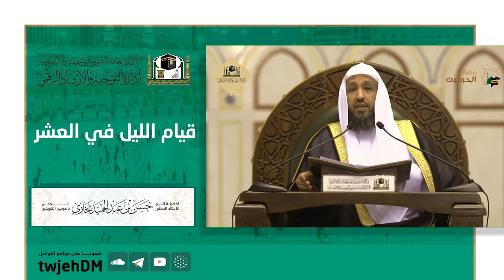314 | ( قيام الليل في العشر 11 - 14 ) ـ لفضيلة الشيخ أ.د حسن بخاري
مقتبس من محاضرة بعنوان : ( الاجتهاد في العشر الأواخر  ) 1442
ضمن سلسلة فوائد وعبر من دروس المسجد الحرام
بعنوان : ( قيام الليل في العشر )